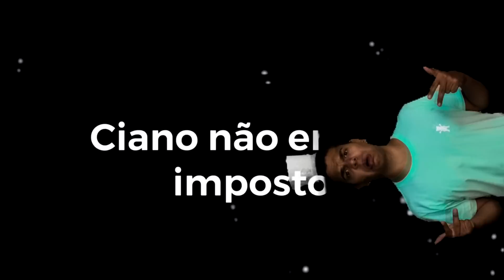AMONG US NA VIDA REAL - (among us in real life)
179.400
➞ CONTATO ←

• TIK TOK ⇨ @JandsOfc

➩ PERGUNTAS FREQUENTES

Tenho 16

Vegas 17

Bahia

➥EQUIPAMENTOS DE GRAVAÇÃO E EDIÇÃO:
Camera: Iphone 7 PLUS
Editor: VEGAS 11
Capa do vídeo: picsart;